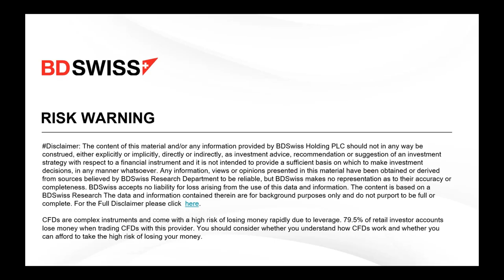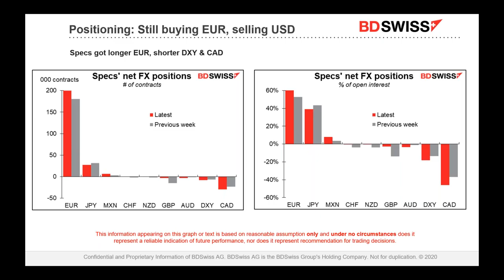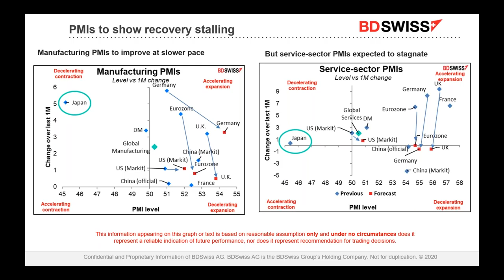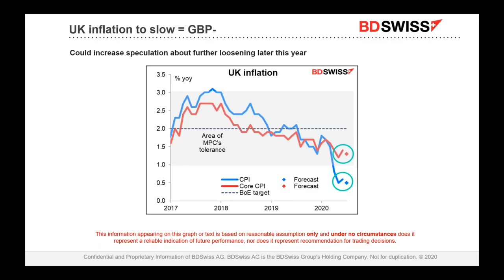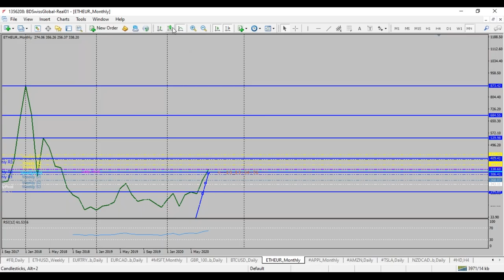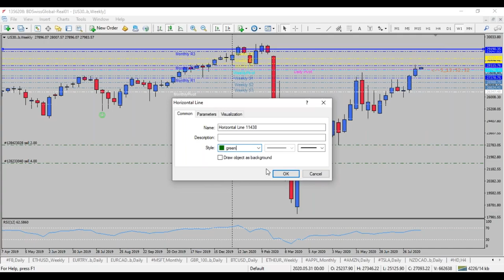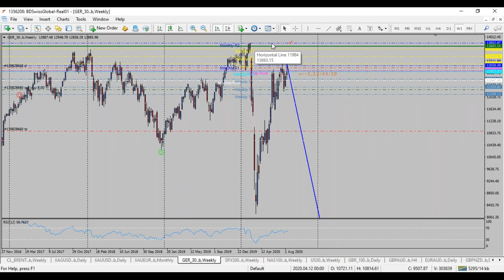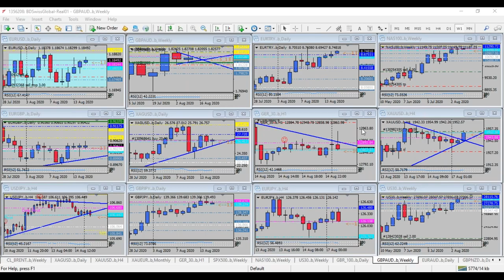BDSwiss Co-hosted Webinar: Markets Wobble | 17/08/2020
-As Covid-19 cases keep rising in Italy and Spain, the government urges nightclubs to close again. Meanwhile, wearing masks in public places where social distancing can't be maintained is now mandatory. In France, the case count is growing daily according to official information. News from New Zealand also confirms that rising numbers are being shown, causing Prime Minister Jacinda Ardern to delay the general election by four weeks for now.

-In London, some movement can also be seen in the housing market. As people are leaving the city it might change into a trend away from the capital as corporations urge their workforce to work from home. Prices in seven regions hit new highs which could develop into a new trend increasing in pace in the coming months. Two-thirds of British businesses expect that at least some if not even all of their employees continue working from home in the coming year.

-Meanwhile, the situation in Belarus seems to be escalating further as protests are picking up momentum. Russian President Putin has also offered his help if the situation gets further out of hand. Protesters have gathered in Minsk asking Lukashenkow to step down and release detainees.

-As TikTok is under pressure the company is thinking to move their headquarters to London away from the US with also Microsoft expressing interest to also purchase the UK license. The UK government has pointed out that they are not interested in banning the usage of the app.  Otherwise, we can only look forward to light data today.

To stay ahead the markets and experience a competitive trading environment, join